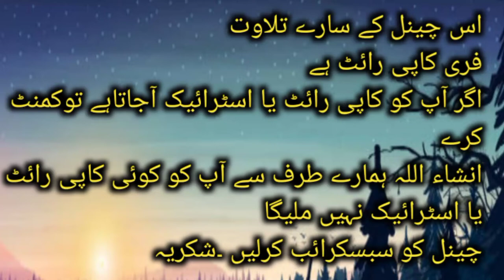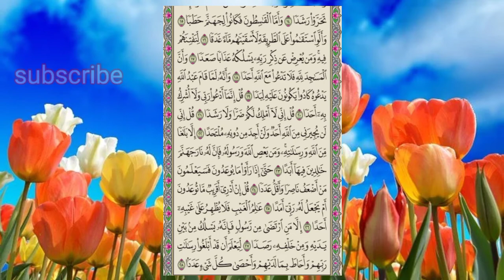free copyright talawat) surah Al Jin ki tilawat (free copyright talawat ) part 2 verses 14 to 28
This video is about these things
talawat e Quran.|
talawat.|
khubsurat tilawat.|
Beautiful recitation۔|
beautiful tilawat.|
beautiful tilawat e Quran.|
beautiful tilawat of surah Al jinn.
surah Al Jinn ki tilawat verses 14 to 28 part 2.|